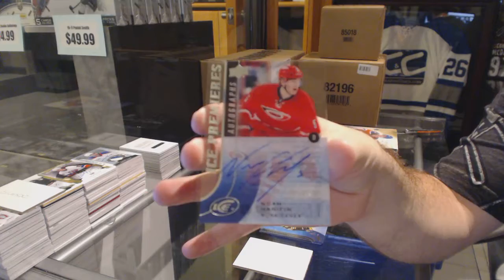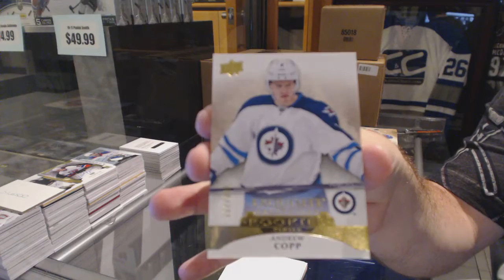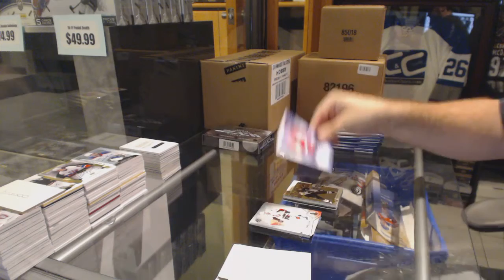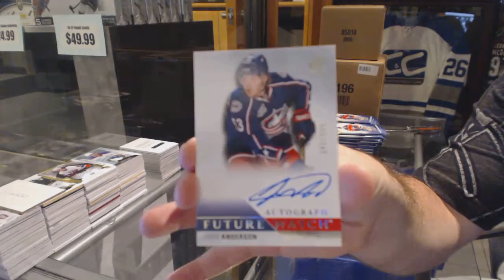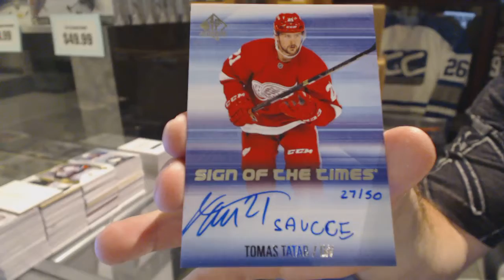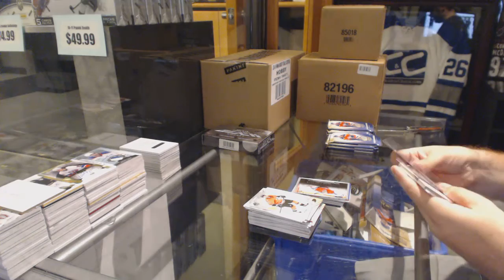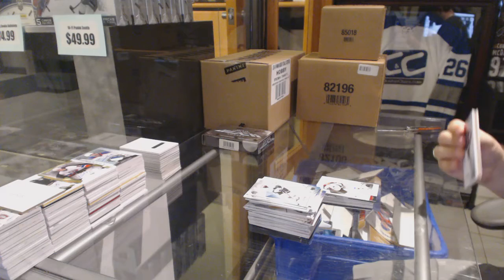15-16 UD SP Authentic & 15-16 UD Ice Hockey Box Break - C&C GB #6316